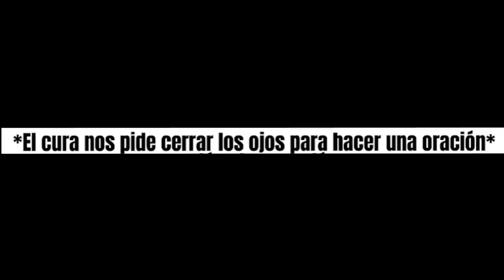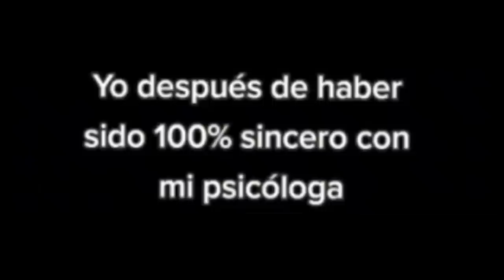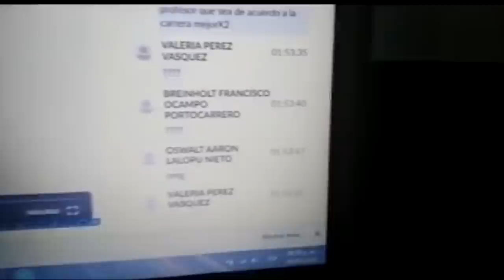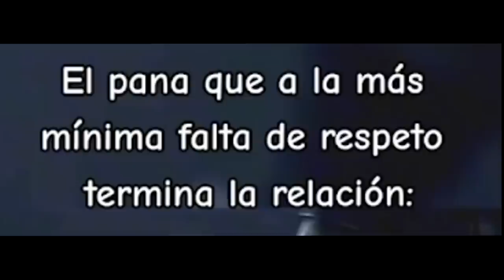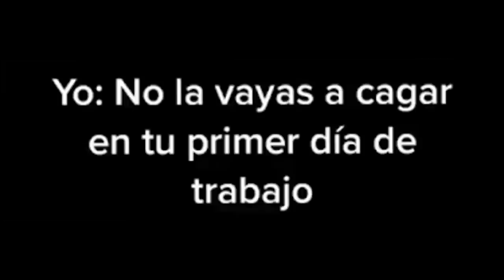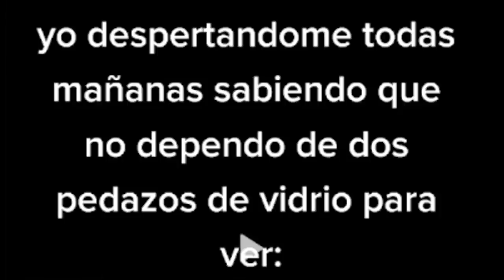Si Te Ríes Te Compra Disney 😭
Bueno chicos, como dice el Titulo, "Si Te Ríes Te Compra Disney" 😭. Te reto a no Reírte.

Memes De Disney, Si Te Ríes Te Compra Disney, 😭, Disney.